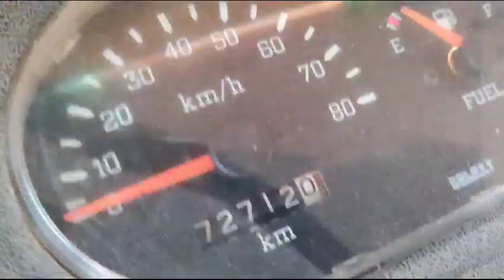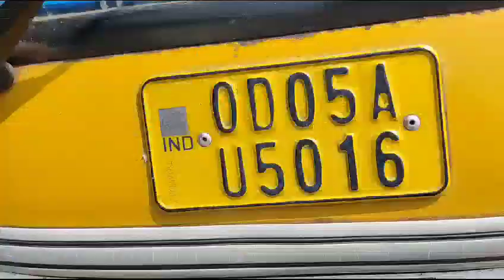Teja Handy Handy 2019